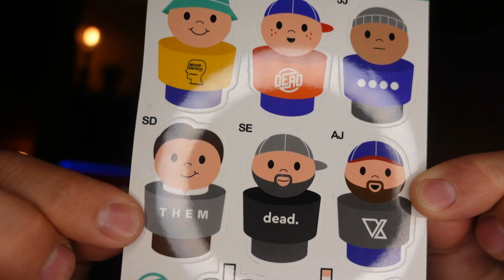4k Subscriber GIVEAWAY (Enter NOW)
To say thanks we are doing a giveaway, courtesy of Chey Wilson!

Included:
- 1x DEAD Pin
- 1x Roadhouse and Friends Sticker Sheet
- 1x Roadhouse and Friends Trading Cards
- 1x (Set of 4) DEADXROADHOUSE Anti-Rockers

Official Rules -
- Must comment on this video (multiple comments do not improve chances of winning)
- Winner announced on Monday, 1 August 2022 at 12pm CST
- Winning comment will be announced on community post and winning comment will be "pinned" in the comments section
- Shipping will be free to US (Non-US winner must cover shipping costs)
- Winner has 7 days to claim prize, otherwise prize will be forfeited to runner-up

Dead Wheels have partnered with Randy "Roadhouse" Spizer and Arlo Eisenberg to re-release Roadhouse's 1996 Crayola pro wheels.

From Dead -
To honor the 25th anniversary of the iconic senate "roadhouse" antirocker wheels we've partnered with randy spizer and arlo eisenberg to bring an authentic update to this classic.

(4) multi-colored 45mm/101a wheels, hard enamel dead pin, Roadhouse & Friends trading card set, free sticker sheet.

Featuring: Randy Spizer, Alex Broskow, Sean Darst, Jon Julio, Alex Miranda, and Nolan Jun

Filmed by: Adam Johnson and Alex Broskow
Edited by: Adam Johnson
Graphics by: Nicholas Stahl
Design by: Arlo Eisenberg and Nicholas Stahl

Follow Jeremy Skinner - @FruitsOfTheBoots / @National_Jermographic

Follow Randy Spizer - @Rspizer